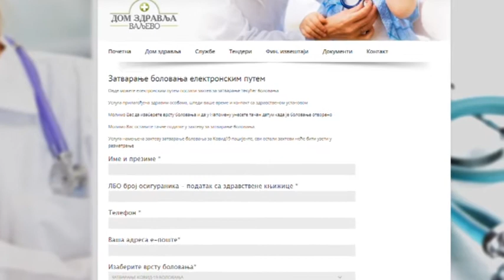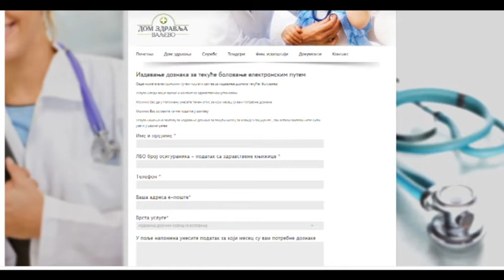DVOCIFREN BROJ ZARAŽENIH